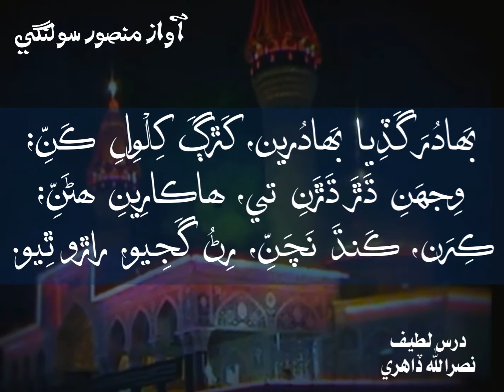سر ڪيڏارو، آواز منصور سولنگي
درس لطيف
بَھادُرَ گَڏِيا بَھادُرين، کَڙڳَ کِلۡوِلِ ڪَنِّ؛
وِجهَنِ ڌَڙَ ڌَڙَنِ تي، ھاڪارِينِ ھڻَنِّ؛
ڪِرَن، ڪَنڌَ نَچَنِّ، رِڻُ گَجِيو، راڙو ٿِيو.

آواز منصور سولنگي